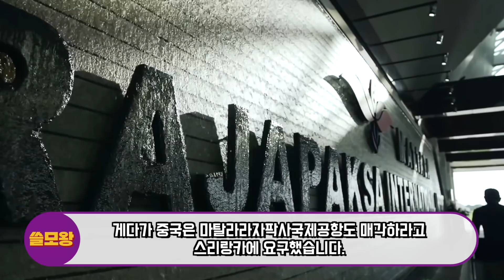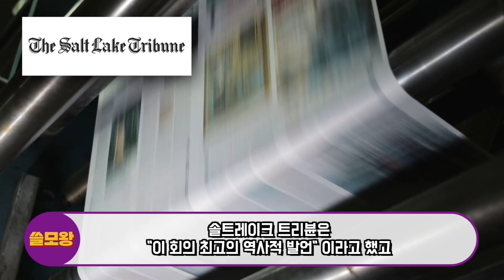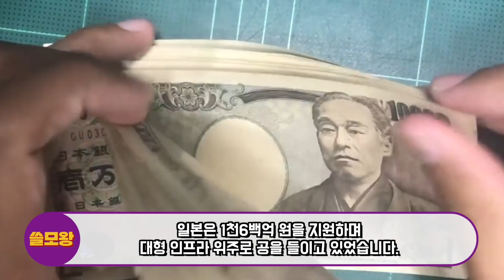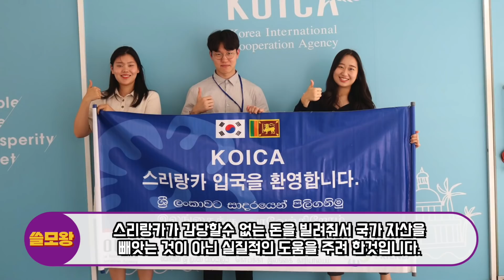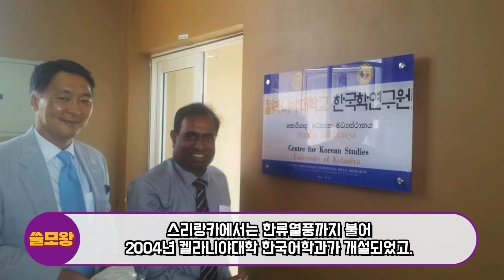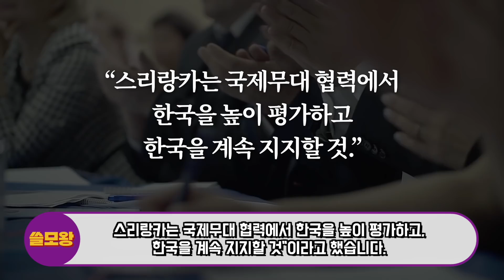일본 도와줬다가 크게 배신당하고 한국에게 고마워하는 놀라운 나라, "일본 자국 영토분할 막아준 국가에 오히려 바가지 씌우려다 초상집 분위기"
일본이 은혜를 바가지로 갚으려다 현재 난리가 난 이유가 있습니다.